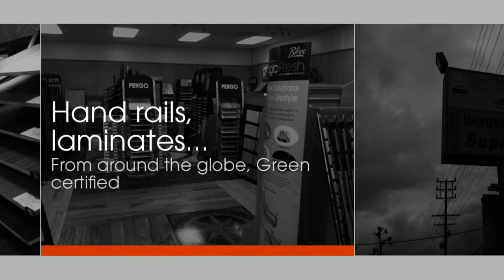Tile Flooring Canoga Park CA, Woodflooring Calabasas Interior Design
Flooring offers a complete show room of luxury collections. Products offered are: hardwood floors, hand rails, laminates, and carpets. All of our offered products to the public are quality products exported from the following countries: Brazil, France, Sweden, Canada, China, Denmark, along with domestic products fabricated in the U.S.